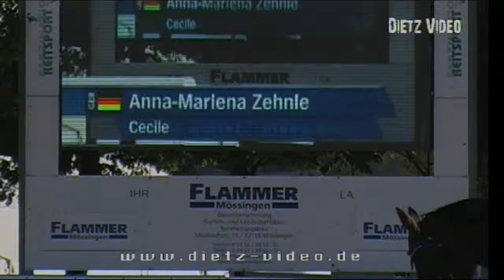Cecile 22 Anna-Marlena Zehnle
20 Freiland-Reitturnier des RV Hüttental e.V. Villingendorf 2016
10. Springprüfung Kl. M** mit Stechen